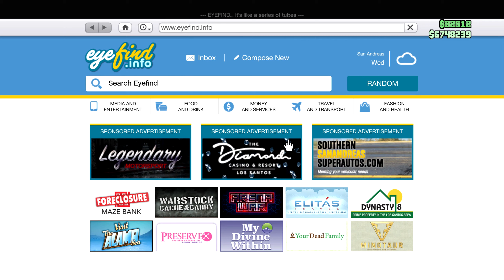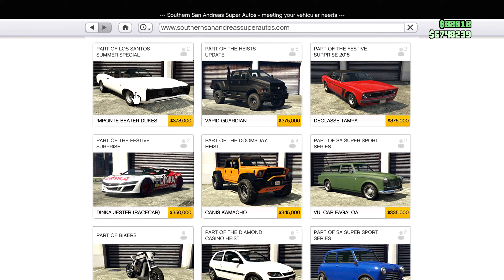Pilts Garasje [GTA V] | Del 3 - Imponte Beater Dukes (Dodge Charger)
I denne delen av Pilts Garasje, tar vi for oss en gammel sliter i GTA-forstand, nemlig Imponte Dukes. Dette er "Beater"-varianten av Dukes, som er en slags hobbybil-versjon av den originale Dukes. Jeg har her to forskjellige builds av denne bilen, som vi skal kjøre gjennom de fire vanlige testene.